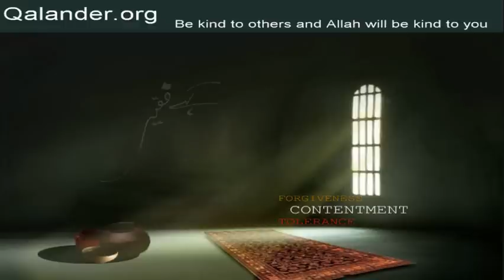Lecture 103 - Khwaab; Tasawwuf ki intiha - 15-11-2009 - Lectures by Mr. Sarfraz A. Shah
Lecture 103 - Topic: Khwaab; Tasawwuf ki intiha, Deedar-e-Haq